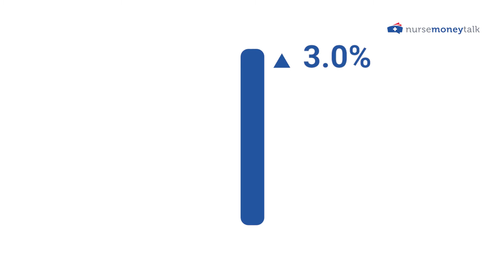Should You Accept the First Job After Nursing School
You just recently graduated and got your first job offer as a new nurse. Should you accept it? I discuss everything you need to know about that first job offer you'll get as a new graduate nurse.

➔ Nursing Student Academy (Get help on tough topics in nursing school)

Article & Video Resources

Other Resources

Timestamps:
00:00 Should You Accept the First Job After Nursing School
02:28 What Nursing Specialty is the Job?
04:33 Don't Overlook the Employer
06:56 How Much You Are Going to Get Paid